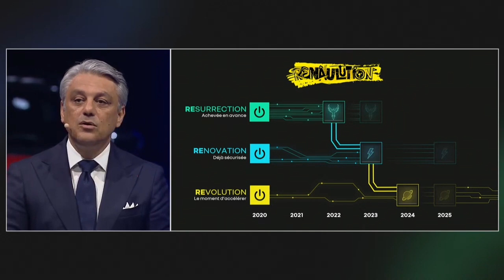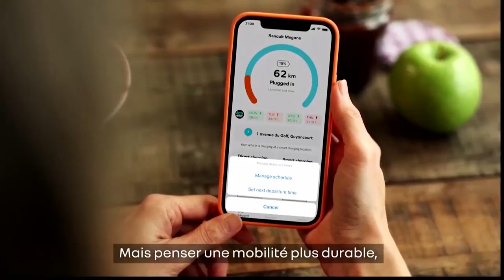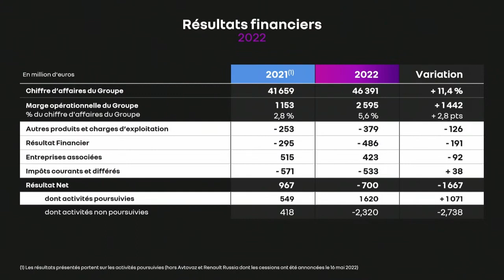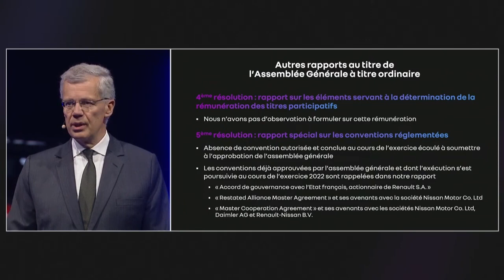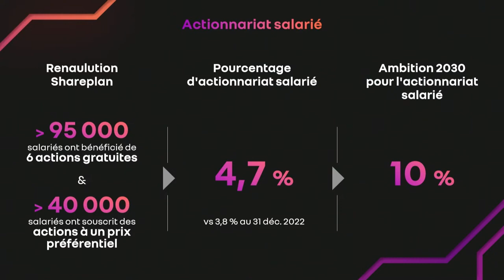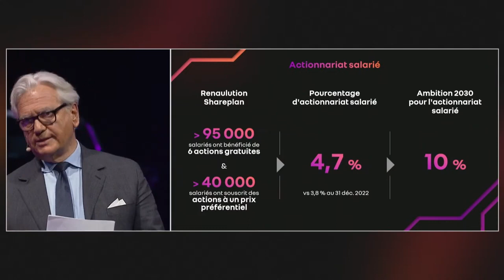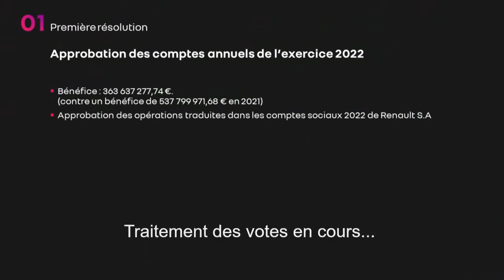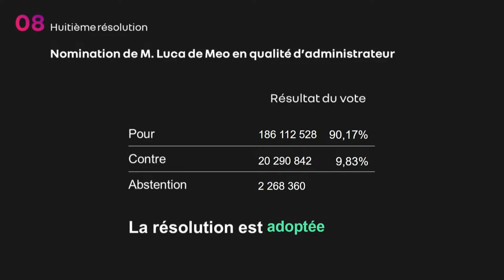Assemblée Générale 2023 - Renault Group - 11 mai 2023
Suivez en direct la conférence de l'Assemblée générale 2023 de Renault Group, le 11 mai 2023 à 15h00 (CET), en présence de Jean-Dominique Senard, Président du conseil d'administration, Renault Group, Luca de Meo, CEO, Renault Group, Thierry Piéton, Directeur Financier, Renault Group & Quitterie de Pelleport, Directeur juridique, Renault Group.